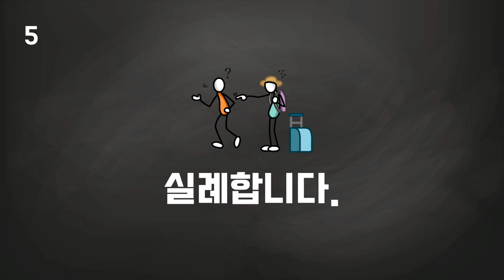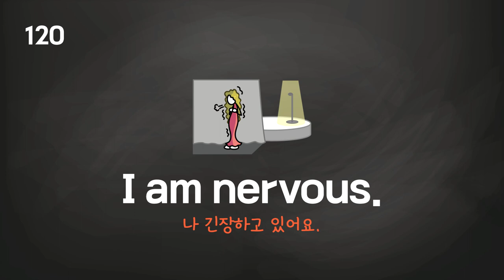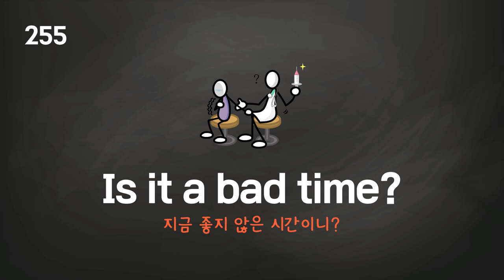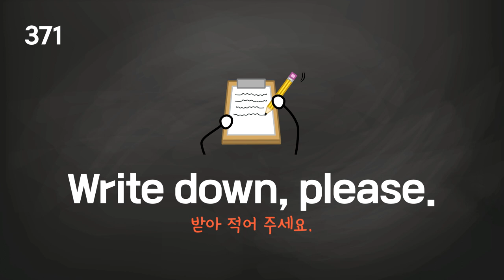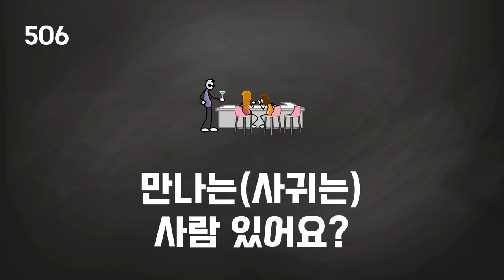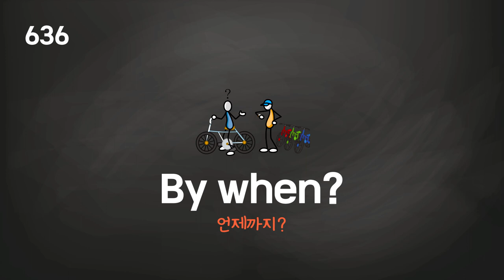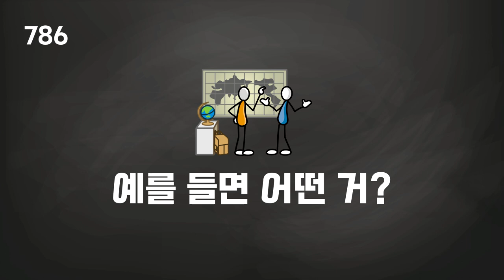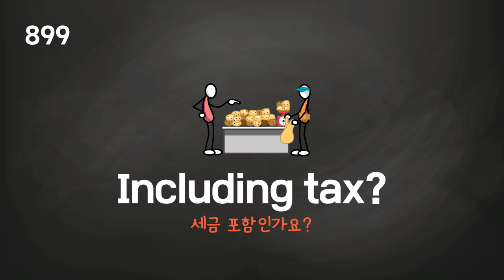영어 회화 필수 900문장 (1~900) [매일 듣기, 연속 재생]